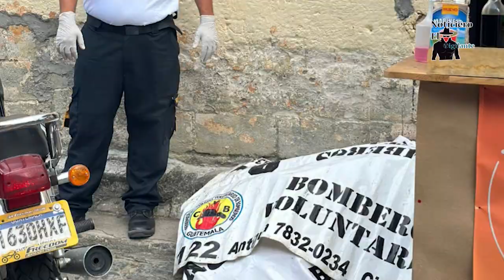Balacera en Antigua Guatemala deja un fallecido y una mujer herida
Una balacera cobró la vida de un hombre mientras una mujer resultó herida de gravedad cuando se encontraban en la Calle Real de la aldea Santa Ana, Antigua Guatemala